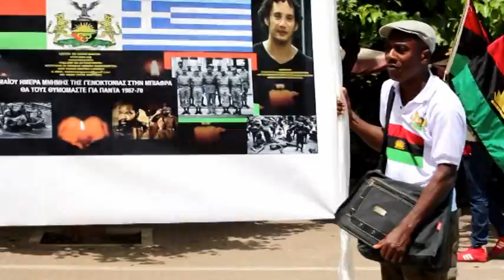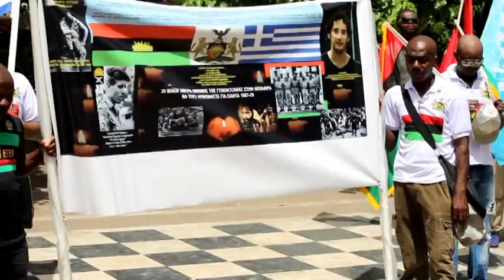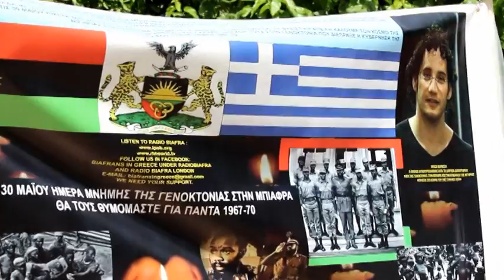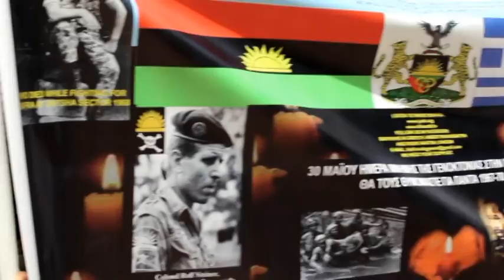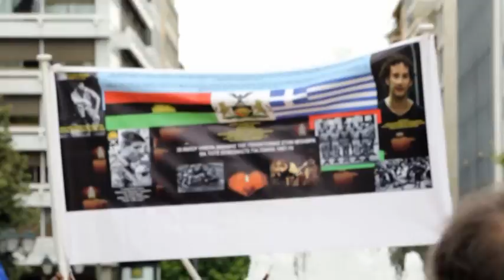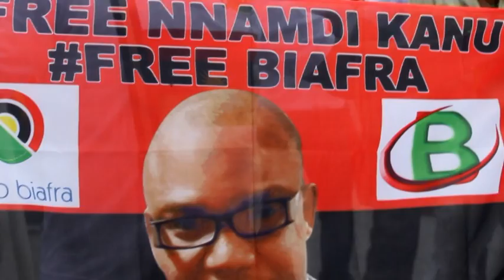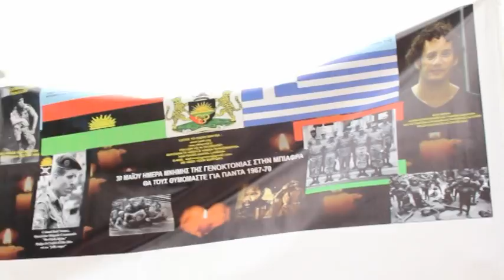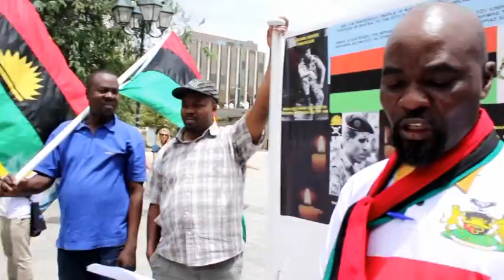Biafrans in Greece Remembers Fallen Heroes/Heroines on 30th May 2016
We remember this day our fallen heroes and heroines from 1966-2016, as we the biafrans joined hands with IPOD in the world to commemorate 50 years anniversary. May their souls rest in peace.